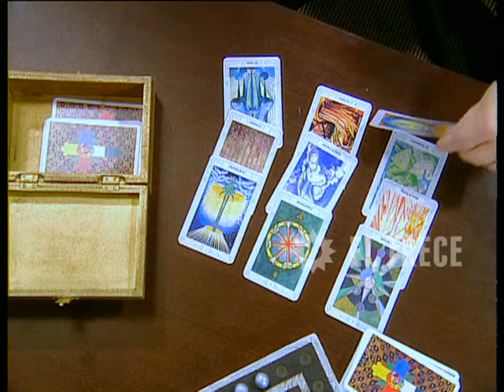Sin código - Ficción diaria - Capítulo 2 - Parte 2